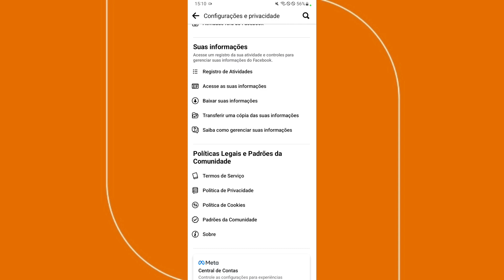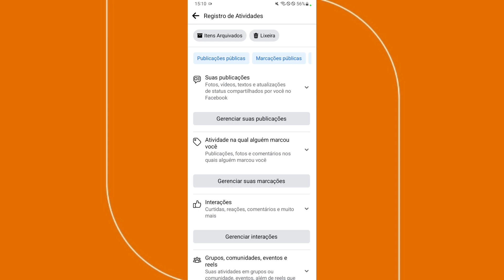Como ver story antigos do Facebook (Atualizado)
➥ Título: Como ver story antigos do Facebook? Se você quer rever os seus stories antigos do Facebook e não sabe como fazer isso, você está no lugar certo! Assista o vídeo até o final de como ver story antigos do Facebook.

x
x
x
✅ Contato Profissional:
x
✓ Como ver story antigos do Facebook
✓ Como achar stories antigos do Facebook
✓ Como ver histórias antigas no Facebook
✓ Como encontrar stories antigos do Facebook
✓ Story Facebook